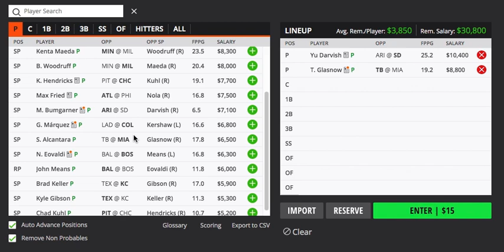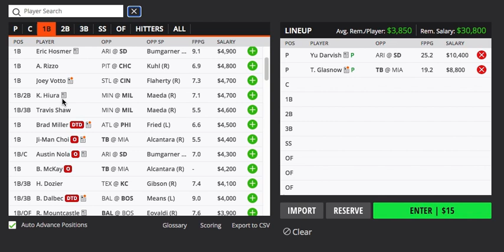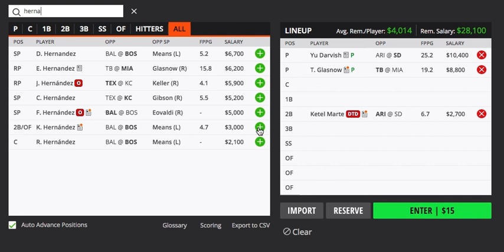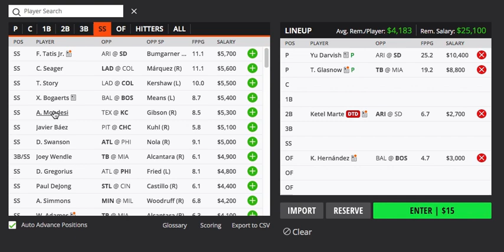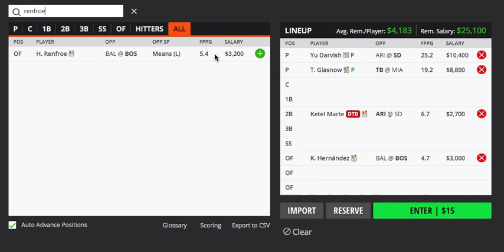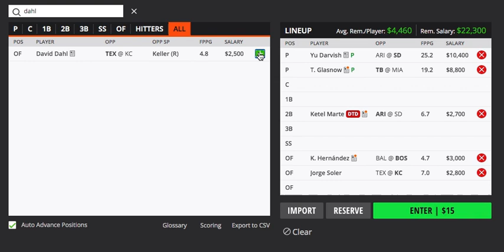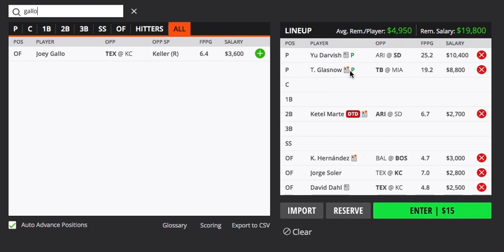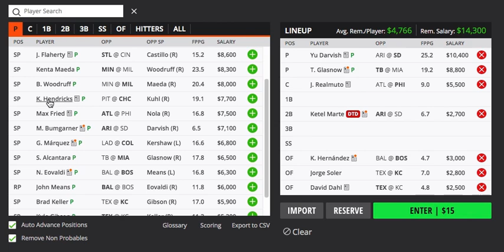4/1/21 MLB DRAFTKINGS PICKS / OPENING DAY / EARLY LOOK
MLB IS BACK BABY! In this video i cover my fav players for this 4/1/21 MLB draftkings slate for opening day!

It's going to be an exciting year!!